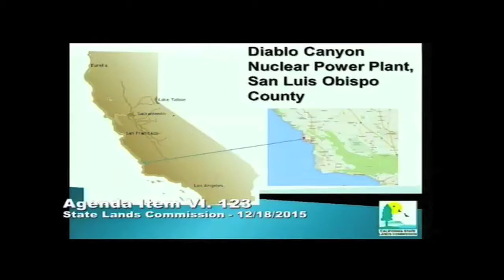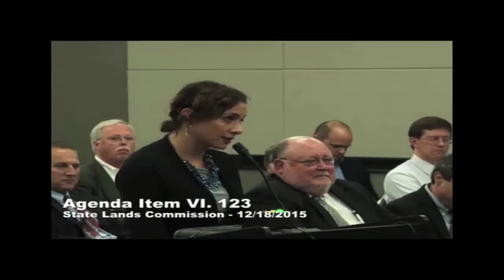CA Lands Commission looks at Diablo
In this excerpt of its Dec. 2015 meeting, the CA Lands Commission, chaired by Lt. Gov. Gavin Newsom, hears a staff report and public comments on extending Diablo's operation.
Re-posted by EON from the Commission's video archive as a public service.